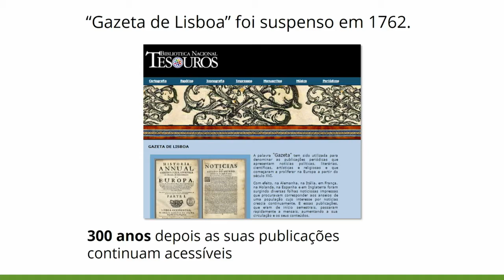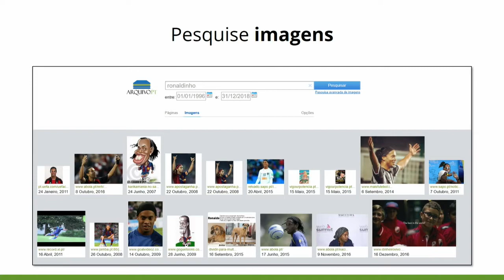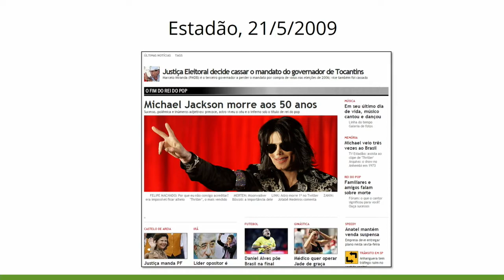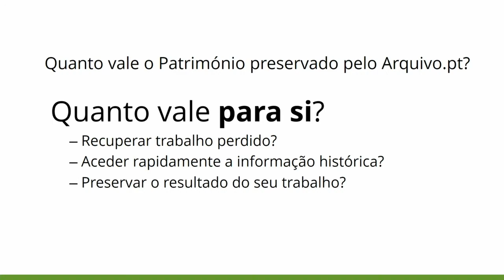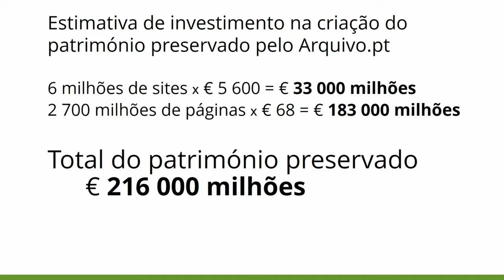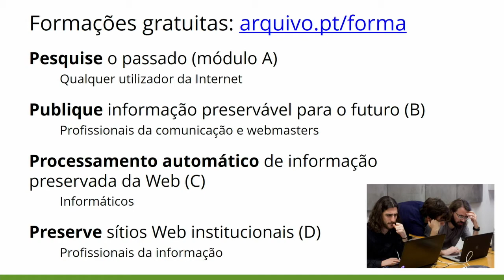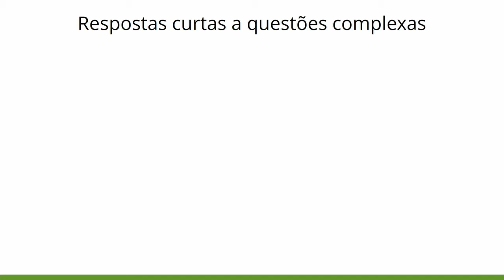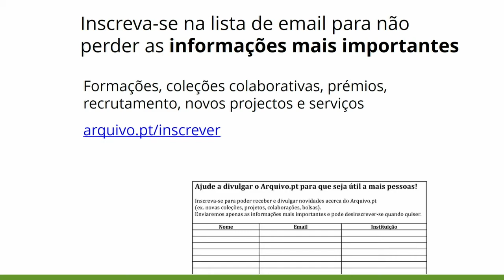Arquivo.pt e preservação do conteúdo brasileiro. 9º Fórum da Internet no Brasil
Apresentação (gravada) de Daniel Gomes, Gestor do Arquivo.pt no Workshop “Preservação do Conteúdo Web Brasileiro”, atividade do 9º Fórum da Internet no Brasil, no dia 2 de outubro de 2019.

Inclui língua gestual do Brasil.